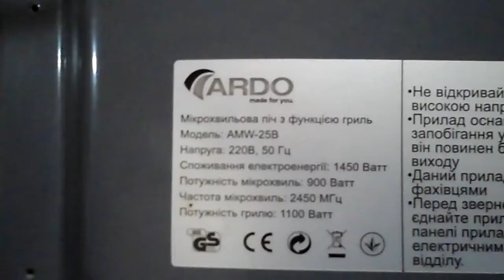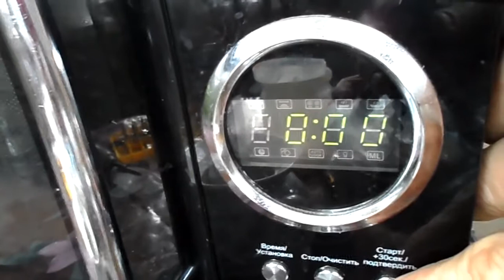ремонт микроволновки ARDO AMW 25B гудит хотя старт не включали Греется корпус